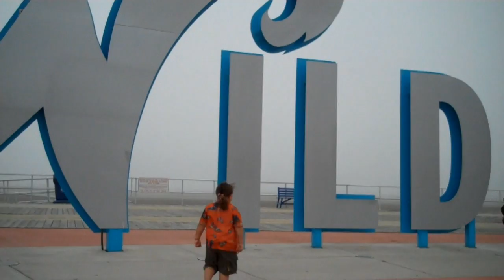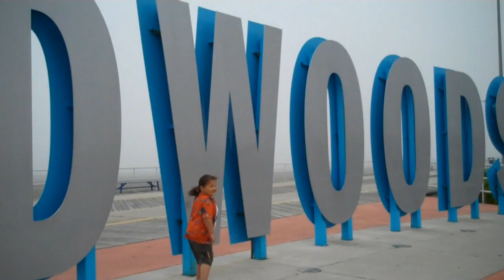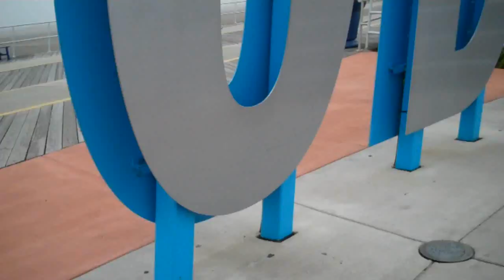HAVING A BALL AT THE WILDWOODS SIGN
Everyone who comes to wildwood, nj has to take pictures of the sign and beach balls. Poor Paige was so disappointed because she thought they were real.